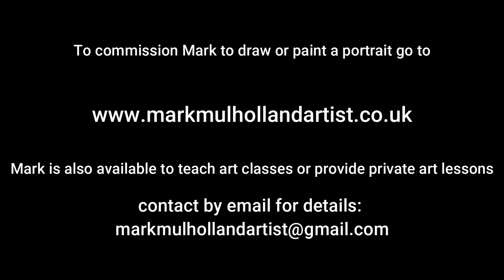'Drawing the Face' Art Tutorial with Mark Mulholland video 2 of 3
In this drawing tutorial I will talk you through the basics of creating a line drawing of the face. This video includes: A run through of the drawing materials I use. Location and proportions of the facial features to produce a generic face drawing. A pencil line drawing of a face from a reference photo.